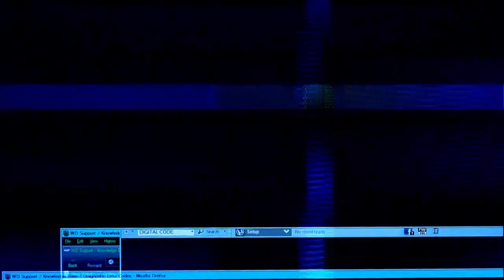S02E24 Strop Teriva do poprawy! Co zrobiłem nie tak... 114m2 podwyższony.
Budowa domu systemem gospodarczym. Dom 63 m2 ale podwyższony o użytkowy poddasze czyli łącznie wychodzi 114 m2

Dziś oglądamy strop Terive. Kierownik budowy zalecił poprawki wi\ec spinam się i poprawiam bo beton już jedzie

KOSZTY:
Papierologia
- Projekt 999 zł
- Gmina MPZP 50 zł
- Adaptacja + zmiany 3000 zł + 900 zł
- Badanie geo-techniczne 1033 zł

Przygotowanie działki:
- Ogrodzenie tymczasowe 550 zł
-fundament pod blaszak 500 zł
-blaszak 3700 zł

Fundamenty :
- geodeta 800 zł
- koparka 800 zł  (5,5h pracy)

- stal
pręt fi12 x 20 po 60 zł - 1200 zł
pręt fi 6 x 40 po 10 zł - 400 zł
- beton towarowy (mi wyszło 18 m3) po 300 zł - 5400 zł

Bloczki betonowe 560 szt. po 3,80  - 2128 zł
Piach 20t 450 zł
Cement 20 worków po 16zł - 320 zł

Rura kanalizacyjna 160 0,5 m  - 30 zł
Arot (przepust na prąd) 4m     - 20 zł
Przepust na wodę (rury 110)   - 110zł
Żwir 2t   -  200 zł
Dysperbit DN 5x 75zł  -  375 zł
hydrostyr 100 - 13 x 148 zł      1924
klej do styropiany 7 x 26zł        182
Piach zasypowy  75 ton          1300 zł
Rury kanalizacyjne                   1400 zł

Siatka zbrojeniowa przeciwskurczliwa 42szt.  po 8zł - 336zł
Beton B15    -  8 m3 po 330zł   -  2640 zł

H+H 1008 szt.   po 14 zł - 14112zł
Zaprawa murarska cienkowarstwowa 18 szt.po 23 zł - 414 zł
Pianoklej Tytan  10szt xx 46zł                    -   460 zł
Nadproża na parter                                      - 1052 zł
Zaprawa 2 worki                                           - 30 zł
Komin spalinowy 8m + 2 wentylacje                                 - 2600
Komin spalinowy do kominka 8m + 2 wentylacje           -2616
Gazobeton 12                                ?
Strop Teriva                Belki +gary                                     - 8700
Kształtki wieńcowe typu L                                       - 1000

Deski na szalunki schodów                                      -  1000
Stal na schody 4 x 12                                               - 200
Zbrojenie przypodporowe                                       -504

razem 63 445 zł